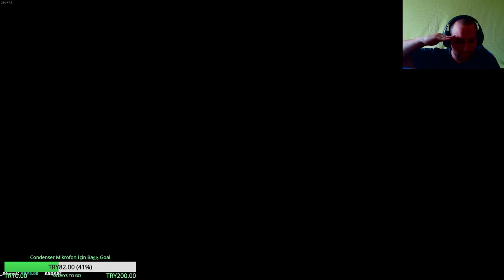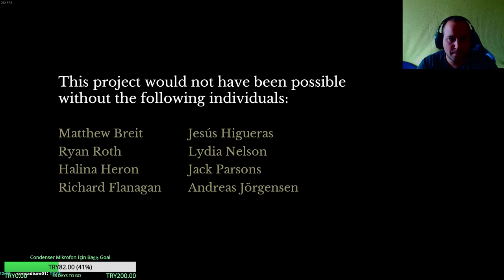Greyness ile The Beginner's Guide [Part 9]